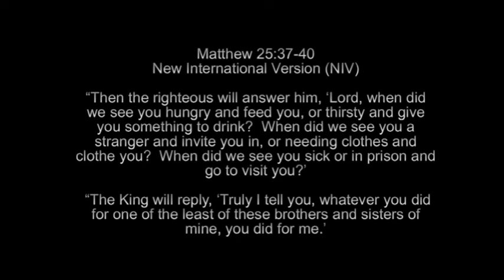One Love Ministries Outreach in Local Durham NC Community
Pastor John C. Fitzpatrick, Jr and the One Love Family blessing people with food, clothes, and prayers.